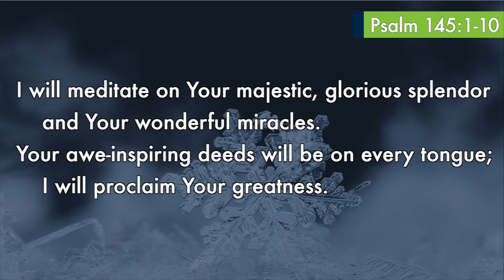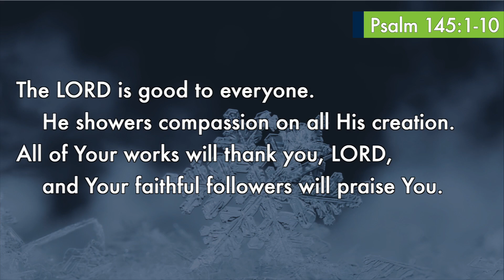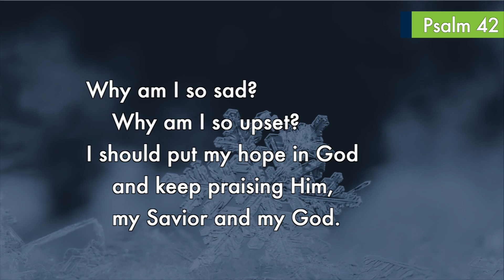Message | Extraordinary Praise | January 15, 2023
God is worthy of our praise, but God doesn’t need our praise. Ultimately, making praise a habit is a gift we give ourselves, lifting our spirits and deepening our love for God.